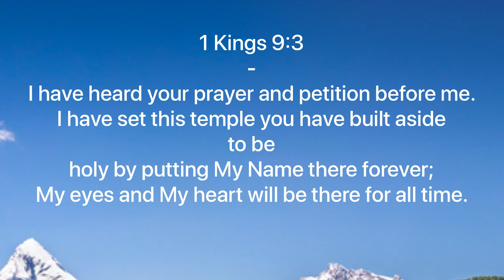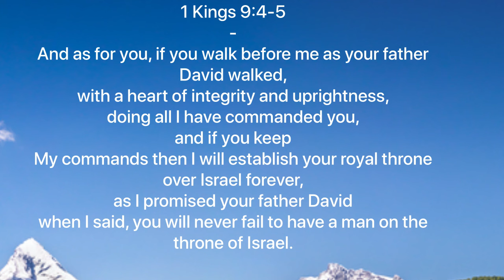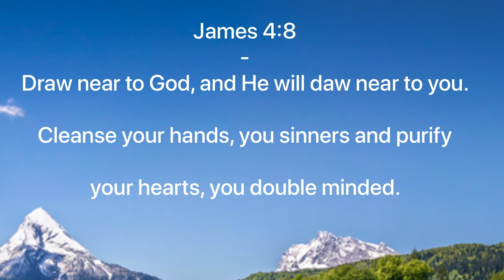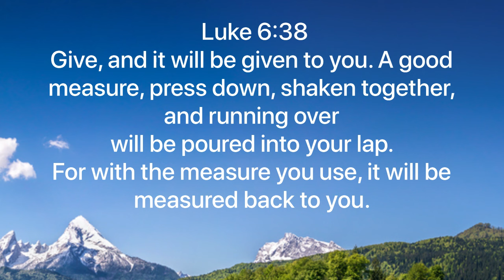Why it's important to give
■ In 1 kings chapter 9, after Solomon dedicated the temple to God and offered God sacrifices, God spoke to Solomon and reassured him that his prayers were heard,

if he walked right before God there would always be a descendant upon his throne, but God also warned him of the cost of drifting away from Him.